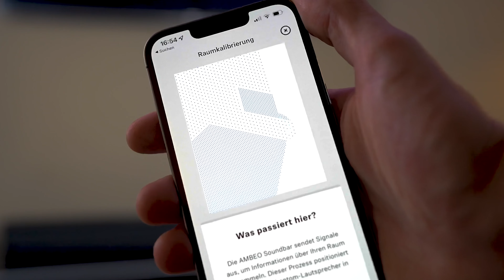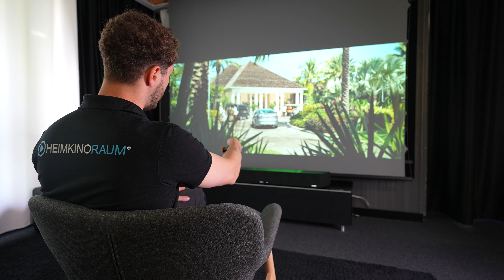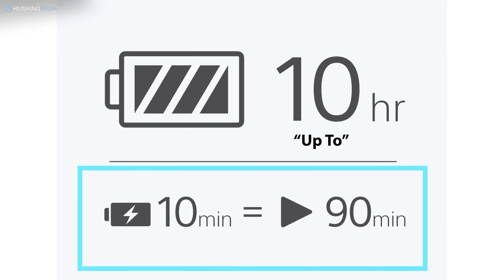Dolby Atmos Soundbar | wichtige Tipps vor dem Kauf!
Heute möchten wir euch alle Dolby Atmos Soundbar Typen vorstellen, die Unterschiede aufzeigen und hilfreiche Tipps geben! Was muss so eine Soundbar überhaupt leisten? All das in diesem Video!

In diesem Video bieten wir Ihnen einen umfassenden Überblick über verschiedene Dolby Atmos Soundbar Typen und nützliche Tipps, die Ihnen bei der Kaufentscheidung helfen können. Von High-End-Optionen bis hin zu budgetfreundlichen Modellen, wir decken eine Vielzahl von Soundbars ab, um Ihnen zu helfen, die beste Wahl für Ihre individuellen Bedürfnisse zu treffen.

Wir diskutieren die einzigartigen Eigenschaften von Dolby Atmos Soundbars, darunter die atemberaubende Klangqualität, räumliche Klarheit und wie sie Ihr Heimkinoerlebnis revolutionieren können. Wir gehen auch auf häufig gestellte Fragen ein und erklären, worauf Sie beim Kauf achten sollten.

Ob Sie ein Audiophiler sind, der die beste Klangqualität sucht, oder ein Heimkino-Enthusiast, der das Kinogefühl nach Hause bringen möchte, dieses Video ist für Sie!

Hinterlassen Sie uns auch einen Kommentar, wenn Sie Fragen haben oder wenn Sie ein bestimmtes Produkt im Auge haben, das Sie möchten, dass wir es überprüfen.

0:00​ Intro
0:34 Kinofeeling mit einer Soundbar
1:20 Was muss eine Dolby Atmos Soundbar können?
2:45 Klassische Soundbar
5:37 Soundbar + Surround Lautsprecher
7:08 Lösung 3 - Sony HT-A9
8:29 Zusammenfassung